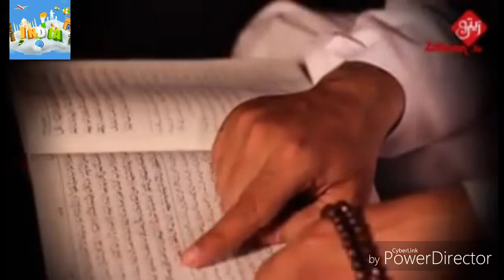Zmane ki har ek shay se buland. ......| hafiz fahad shah | naat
Zikr e khuda
Hafiz fahad shah best naat